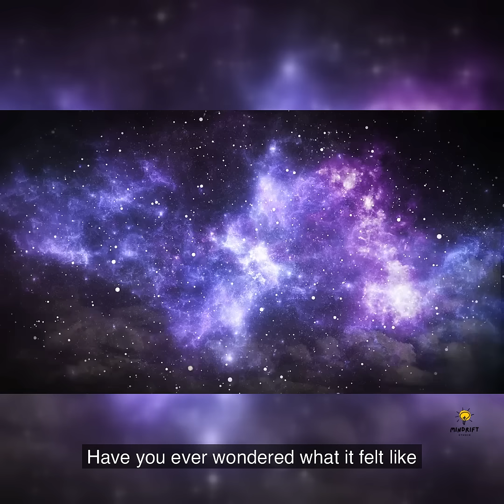He Left Earth Behind: Scott Carpenter’s Daring Space Mission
Have you ever wondered what it felt like to be one of the first humans in space?
On May 24, 1962, NASA astronaut Scott Carpenter made history aboard the Aurora 7 spacecraft. As the second American to orbit the Earth, he completed three full orbits in under five hours—facing challenges, technical glitches, and a tense re-entry.

This was more than just a spaceflight.
It was a pivotal moment in NASA’s Mercury Program, proving humans could survive—and operate—in space.

Despite splashing down off-target in the Atlantic Ocean, Carpenter’s bravery and determination paved the way for future exploration: from walking on the Moon to dreaming of Mars.

🌌 It all began with a small capsule... and one man’s courage to leave Earth behind.